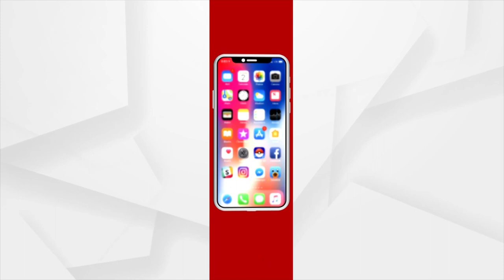Odisha Govt Misleading Farmers Of Odisha To Warm Their Pockets: BJP Leader Golak Mohapatra